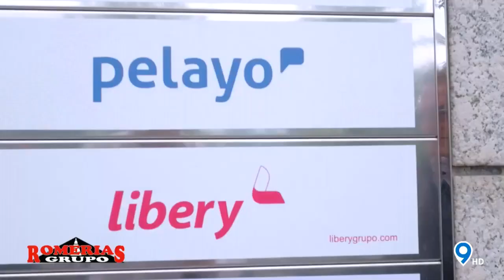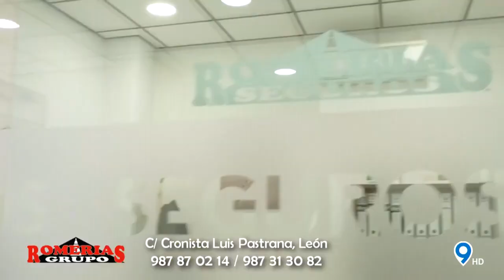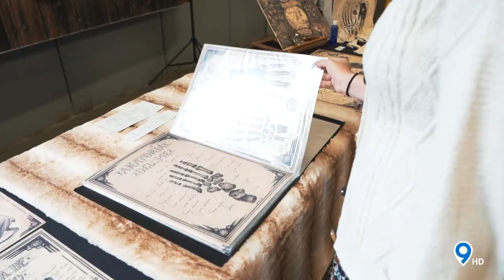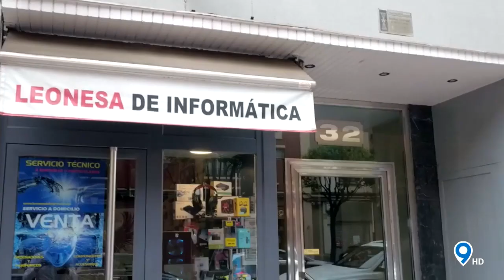🚀👾 Freak & Friends - PROGRAMA 2 🧙🏻🎉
¡Únete a la diversión con Freak & Friends; La Cara Oculta de los Eventos!
🚀🎉 Un programa que será tu puerta de entrada al emocionante mundo del entretenimiento alternativo. Conectamos con artistas, músicos, influencers y actores para descubrir sus historias y pasiones. No te pierdas eventos emocionantes y sumérgete en la cultura pop, cómics, anime, videojuegos, música y mucho más. ¿Listo para un viaje lleno de energía y creatividad? ¡No te lo pierdas y únete a la comunidad más friki y amigable! 👾🎨🎤

🔵🔵🔵 987tv 🔵🔵🔵

📡 Somos directo
🎦 Somos entretenimiento
🆕 Somos actualidad